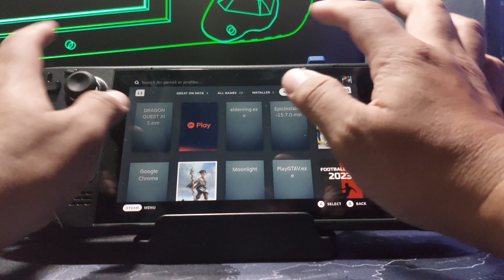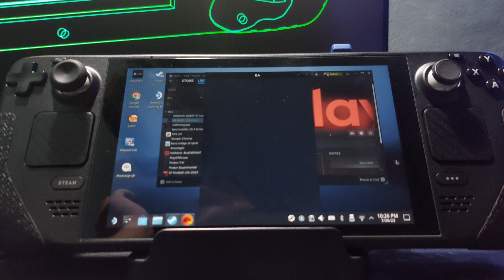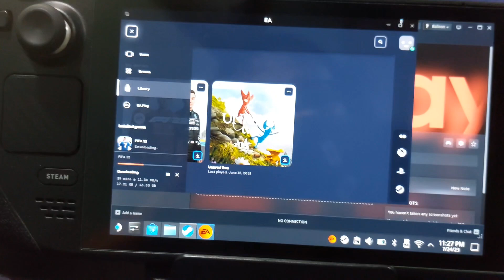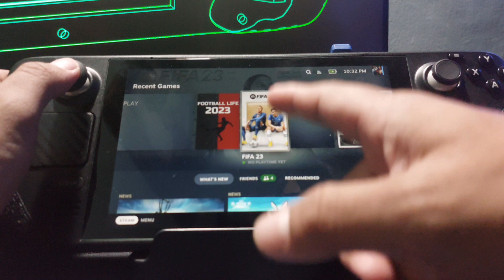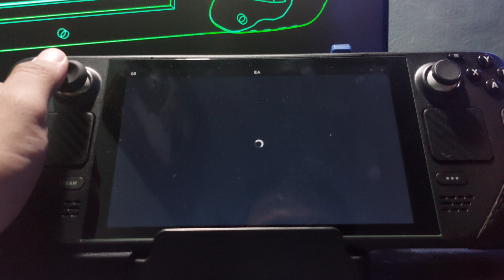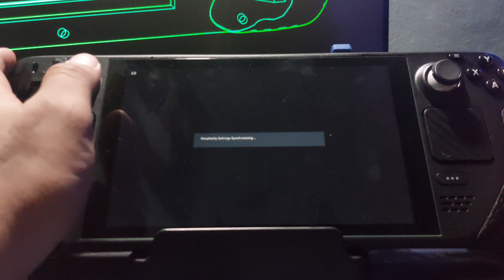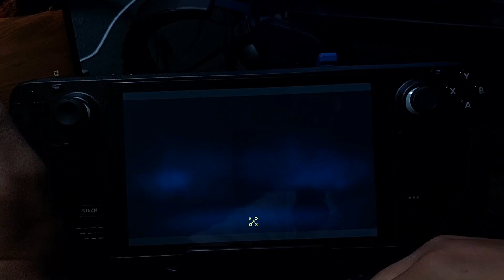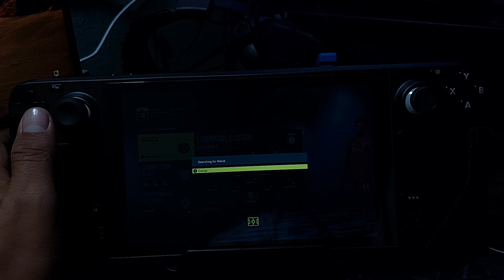Steam deck Fifa 22 online via EA play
install Eaplay